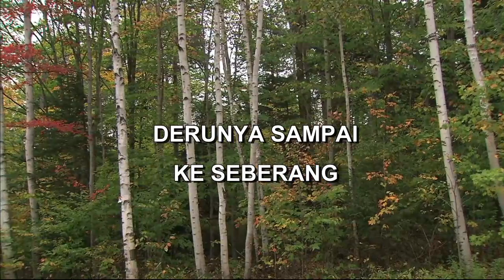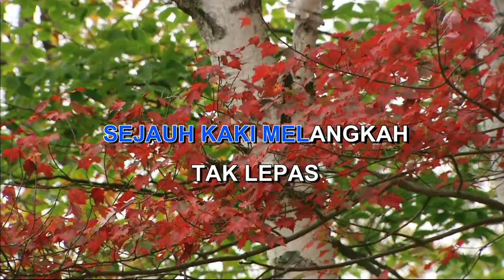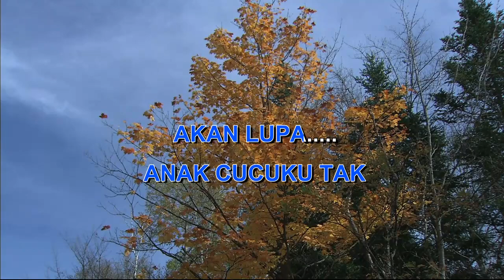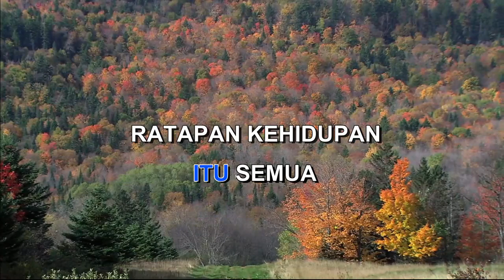PASIR PUTIH By KLA PROJECT Indonesian Malay Karaoke